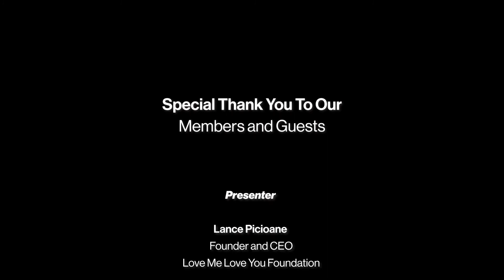AusCycling's Mental Health Month Webinar with Hannah MacDougall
Despite recent progress in the treatment and discussion of mental health problems, the issue remains one of Australia’s greatest challenges.

Love Me Love You hosted a webinar on Tuesday 19 October for AusCycling members which featured the candid words and honest perspective of Paralympian Hannah MacDougall, a previous World Record Holder who has captained the Australian Swimming Team at both World Championships and Paralympic Games and has also completed a PhD in Athlete Well-Being.

The Force Within by 3x Paralympian Gold Medallist Carol Cooke AM is available for purchase below:

Please reach out to Lifeline or Beyond Blue if you are struggling.

Online chat between 7PM-12AM.

Online chat 24/7